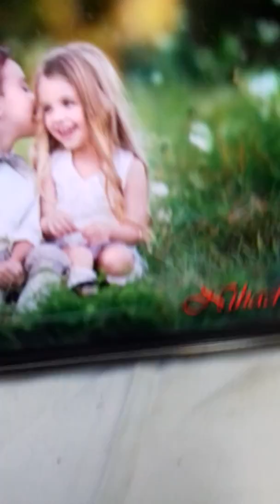Usaqliq illerim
Yaman darixmisam,inan senin ucun
Seninle kecirdiyim o anlar ucun
Ne ola yene de menle olaydin
Menimle addimlayib,menim olaydin.